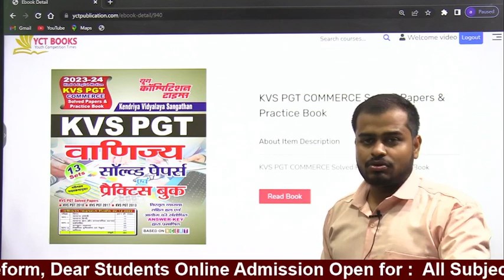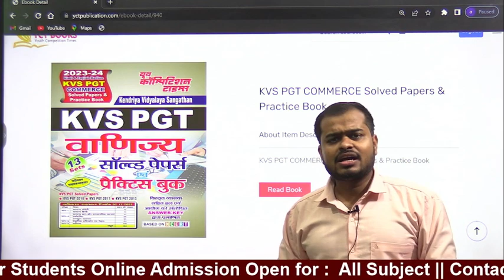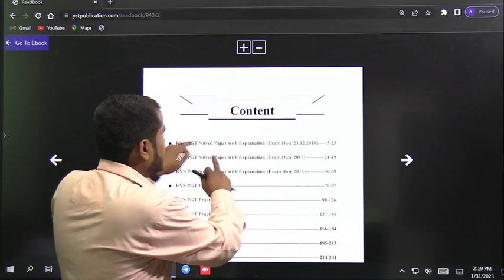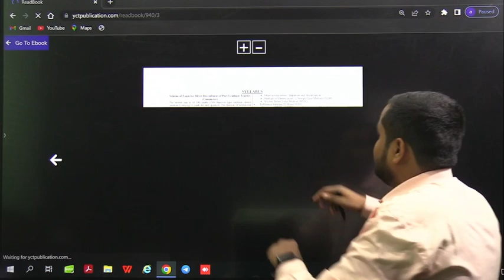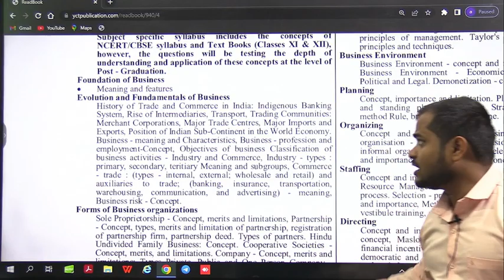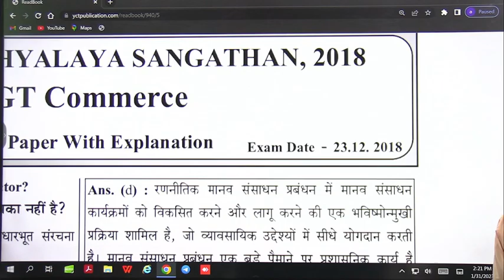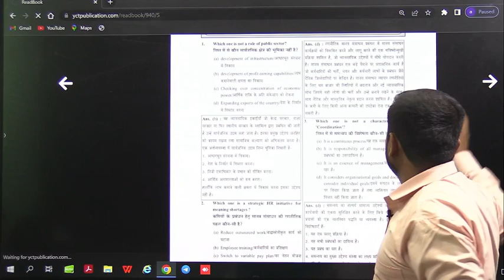KVS COMMERCE SOLVED PAPERS & PRACTICE BOOK II YCT Publication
Book Title:  KVS COMMERCE SOLVED PAPERS & PRACTICE BOOK II YCT Publication

Kvs COMMERCE book,
kvs commerce  syllabus,
commerce teacher vacancy,
kvs commerce vacancy,
commerce vacancy in government,
vacancy for commerce in kendriya vidyalaya,
vacancy for commerce near me,
physical education teacher vacancy in kvs,

FLIPKART-
Instamojo-

CIVIL ENGINEERING
ELECTRICAL ENGINEERING-
MECHANICAL ENGINEERING-
ELECTRONICS-
AGRICULTURE BOOKS-